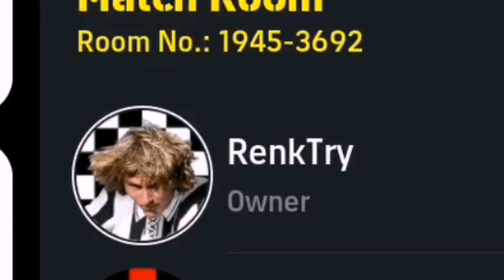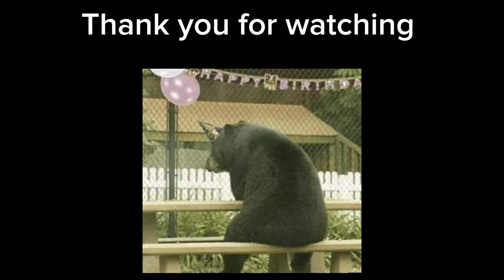POTW EXE. MARCOS LLORENTE EXE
Efootball player of the week this week and I got atletico Madrid a versitile marcos llorente good player to get cause he can play cf, as, and, cmf, cdm and lb, I think this guy is actually broken, emit my noob gameplay with this player.

Played with @TYLONEXE